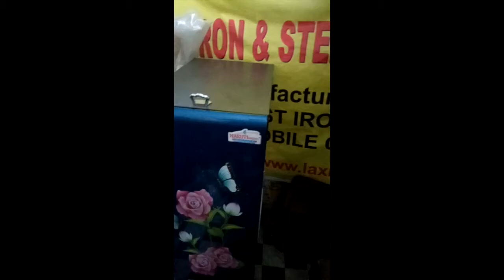No 1 Rahul Laxmi Box Type Flour Pulveriser Machine Booking / 9975050899